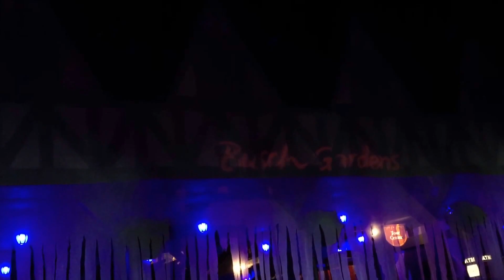Howl-O-Scream 2016 Entrance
This is the Howl-O-Scream 2016 entrance display with the projections.